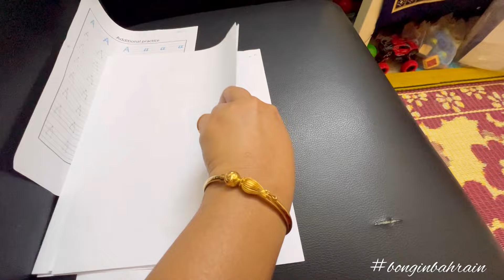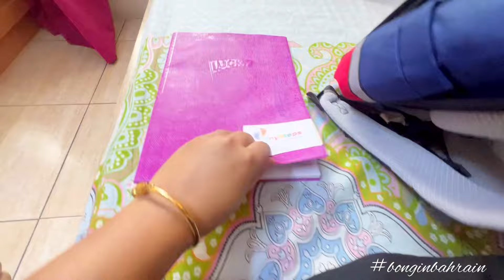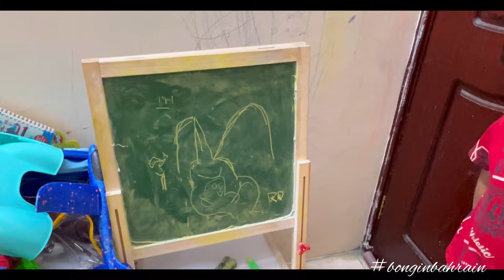Duggu-র স্কুল শুরু হওয়ার পর আমার সারাদিন এর রুটিন একদম পালটে গেছে॥আজ নতুন কিছু শিখলো duggu